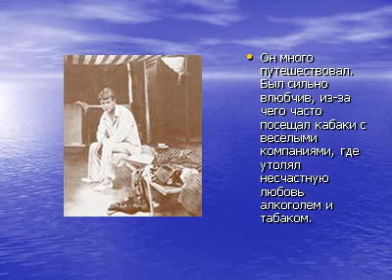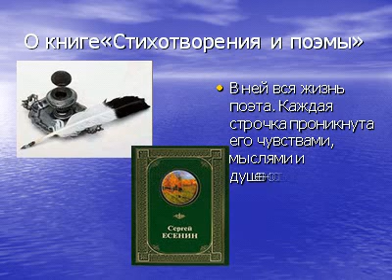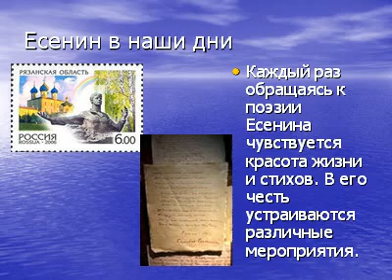Буктрейлер по книге С. Есенин «Стихотворения и поэмы»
автор работы Анжелика Макеева (8 кл, гимназия№ 13)